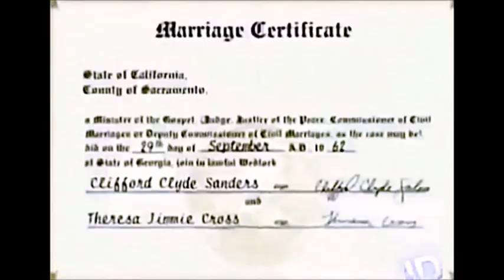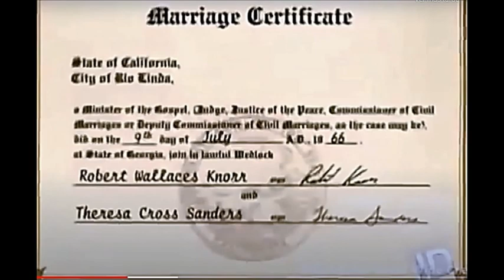THERESA KNORR LA MADRE TORTURADORA